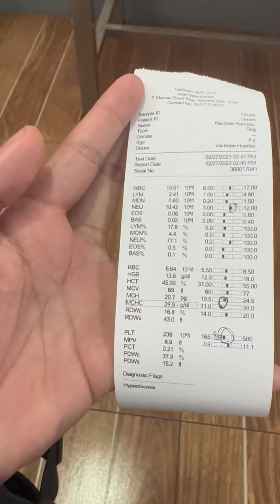Tinanggal yung itlog nya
Related topic

Related topic

all about dogs clear lake iowa
all about dogs d2
all about dogs dog show
all about dogs dog food
all about dogs day
facts about dogs diet
all about different dog breeds
all dogs dream
all about havanese dogs
all about hound dogs
all about hunting dogs
hylands park all about dogs
all about dogs hydrotherapy
all about hot dogs
what is all dogs go to heaven 2 about
all about herding dogs
all about dogs information
all about dogs inc
all about dogs informational writing
all about dogs in midlothian
all about puppies in lakeland
all about puppies in largo
all about puppies in la mirada
facts about dogs interesting
all about it dog
it's all about dogs
it's all about dogs newbury
it's all about dogs newark
all about dogs innisfail
it's all about cats and dogs
are dogs friendly to humans
what do they say about dogs and their owners
all about jug dogs
all about puppies jobs
all about dogs west jordan
all dogs jefferson city tn
all dogs jefferson city tennessee
all dogs jefferson city tn facebook
all dogs jefferson
all dogs have adhd
facts about jug dogs
facts about juvenile dogs
what is j dog
how much to sire a dog
what is sire in dog
all about dogs kennel
all about dogs ks1
all about dogs kennel ohio
all about dogs kent
all about kangal dogs
all about k9 dogs
facts about dogs ks2
facts about dogs kiddle
facts about dogs ks1
all about dogs wichita ks
know all about dogs
all you need to know about dogs
all about king charles cavalier dogs
all you need to know about breeding dogs
all you need to know about sausage dogs
all about dogs llc reviews
all about dogs liskeard
all about dogs love
all about puppies lakeland
all about puppies largo
all about puppies la mirada
all about dogs los osos
all about dogs lima ohio
all about dogs lake station
all about labs dogs
all about dogs of neoh llc
watch dogs legion all about aesthetic
all about dogs pet grooming lake station in
all about dogs movie
all about my dog
all about dogs near me
all dogs matter
all dogs matter london
all dogs matter rescue
all dogs meadow ringstead
all dogs mammals
movie all about dogs
all about dogs midlothian
all about dogs midlothian tx
all about dogs raymond maine
all about maltese dogs
what is the movie all dogs go to heaven about
all about dogs noses
all about dogs national geographic
all about dogs newark
all about dogs norfolk
newbury all about dogs
newark all about dogs
norfolk all about